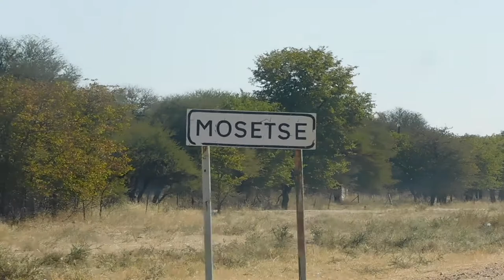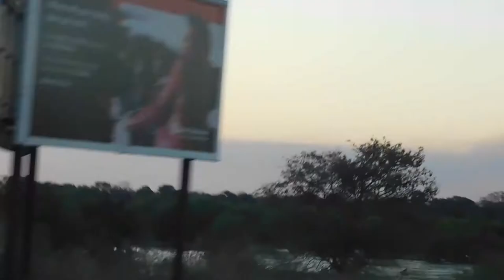Drive To Kasane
A short video driving to Kasane

Wizkid - Ginger
Wizkid - African bad gyal feat chris brown
Ycee - juice
Olakira - maserati remix feat Davido
It Is What It Is - Adekunle Gold
Davido - dolce & gabanna